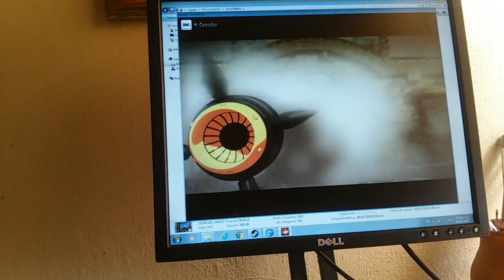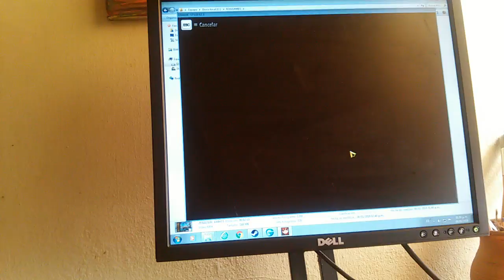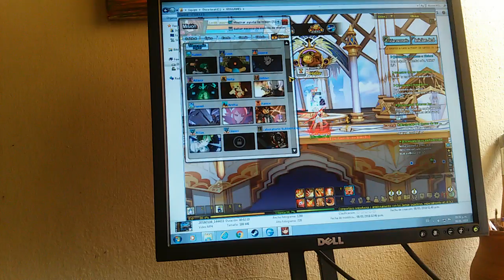Elsword cinematica de el espacio henir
Hola aventurero y aventurera sea bienvenido a mi canal yo soy train heartnet duel el dia hoy le traigo la cinematica de espacio dimensional de henir un video corto pero rapido ya que no quiero dejar muy inactivo el canal